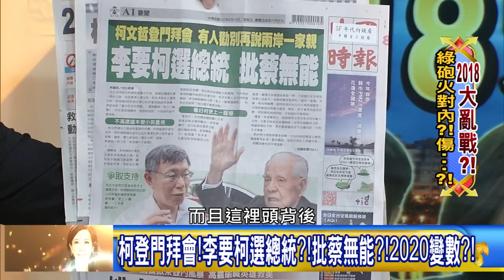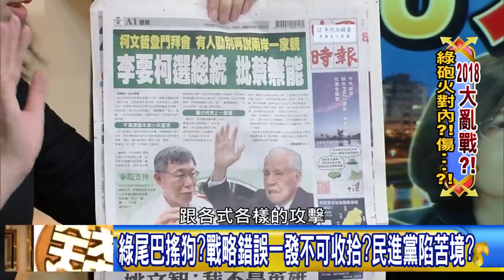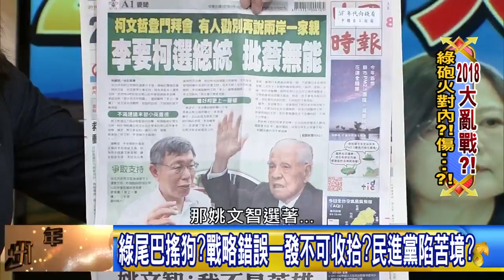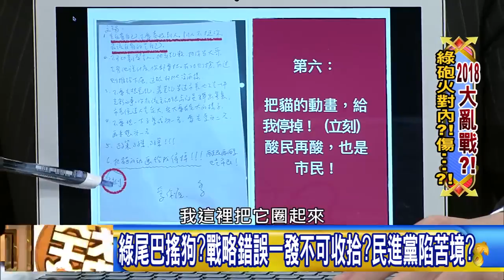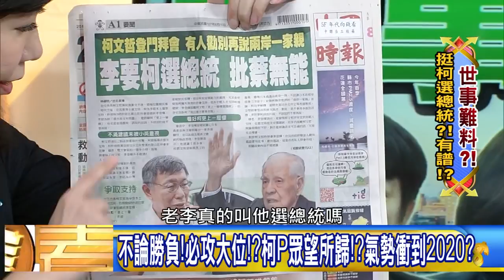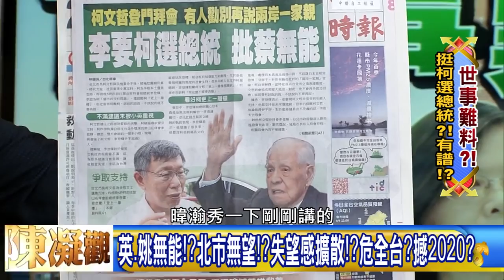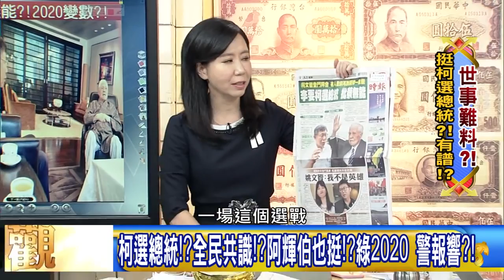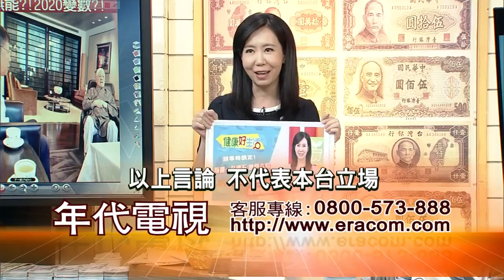【年代向錢看】180810祭品文加碼?不用等第三名?!姚選輸就退?!說話算話?